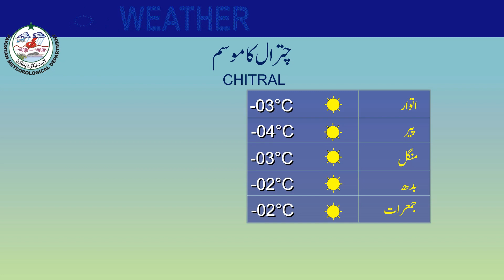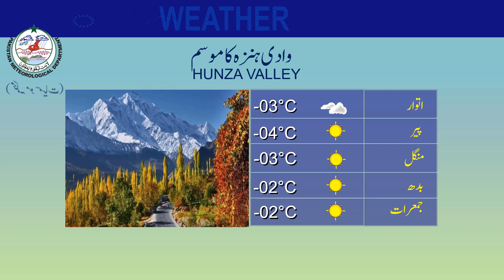Weather Update for Tourists | 20-01-2024